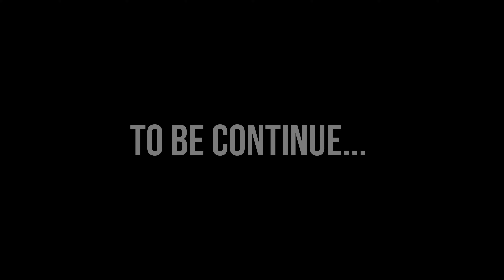Parasailing in Jaisalmer😍 || JAISALMER TRIP EP 03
Hello guys... Welcom to JAS VLOGS.

In this video we are parasailing in Jaisalmer.

Enjoy thr vlog.